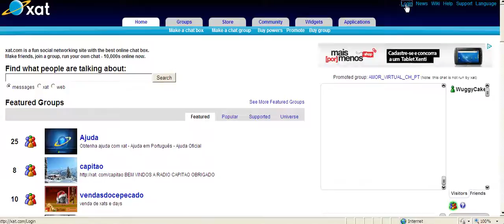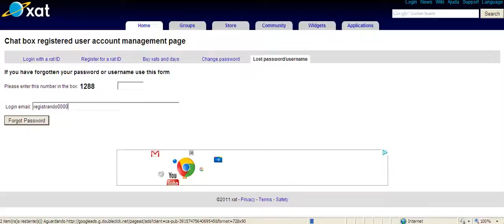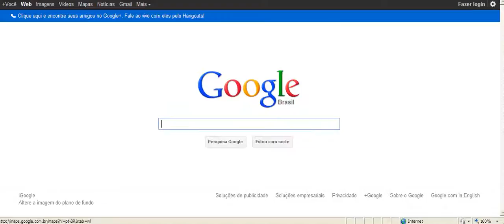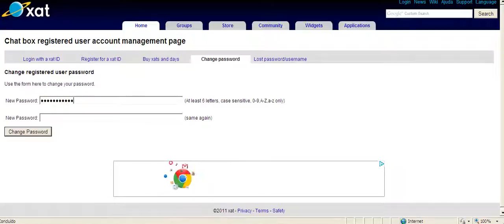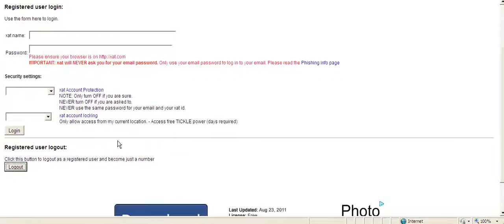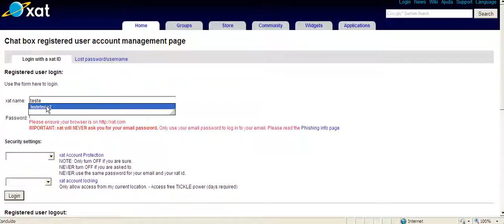LOGIN/LOGOUT XAT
Como fazer Login/Logout do Xat